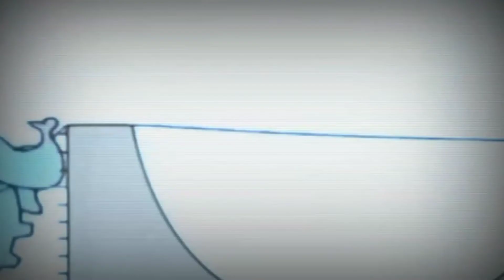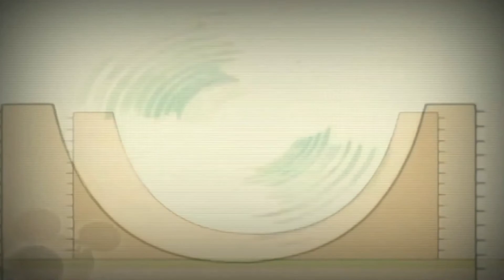26 серпня 2021 р.